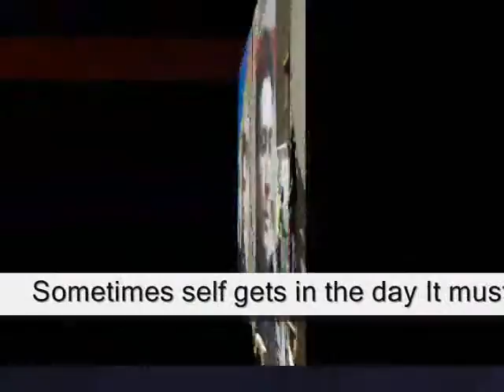Sometimes self gets in the day always be their way,